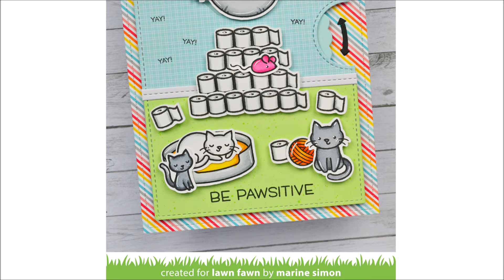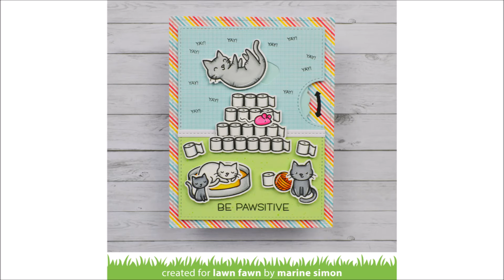🧻 LAWN FAWN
• LAWN FAWN SUPPLIES:

• Stamp set

→ Say what? Pets

→ Meow you doin'?

• Die sets

• Misc.